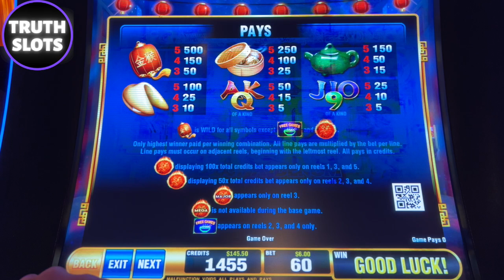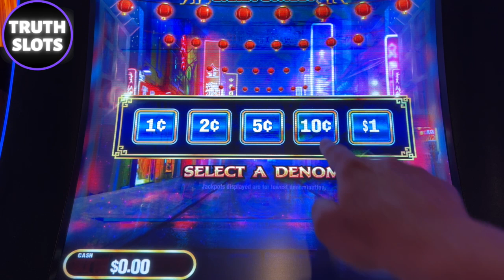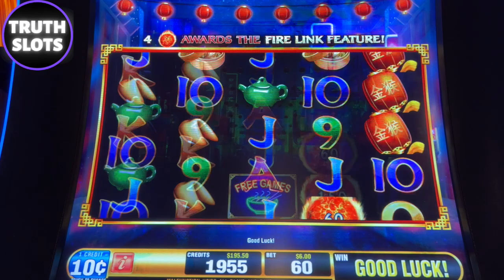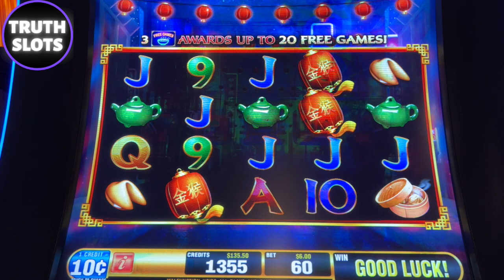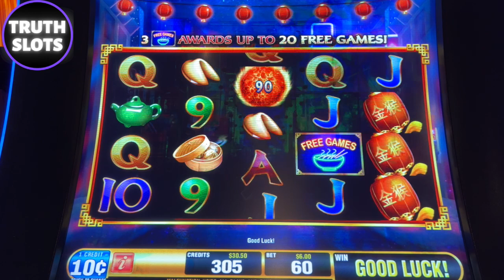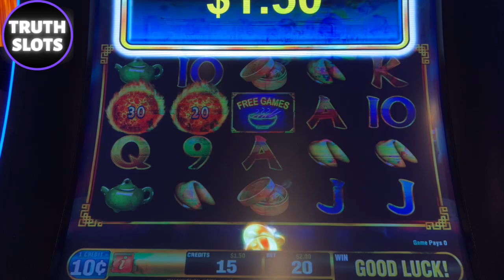The Bumpy Road of Ultimate Fire Link China Street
The Bumpy Road of Ultimate Fire Link China Street Slot Machine. TRUTH SLOTS ULTIMATE FIRE LINK CHINA STREET

What do you think? What has been your experience? Do you like this game?

I would love to hear from you. I respond to all the comments personally.

Thank you so much for watching and please make sure you click the like button and subscribe, if you haven't already, and leave me a comment and let me know your thoughts. I respond to all the comments personally.

1st Time Playing Rakin' Bacon Slot and I Hit a JACKPOT! Rakin Bacon Slot HANDPAY JACKPOT